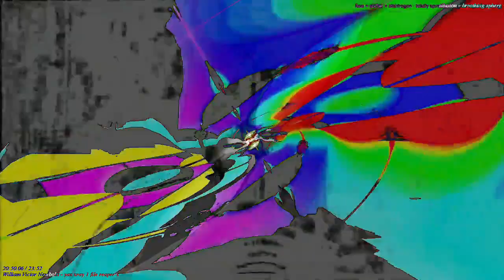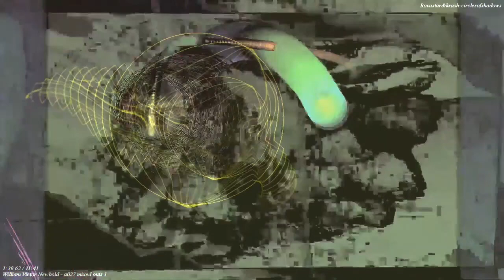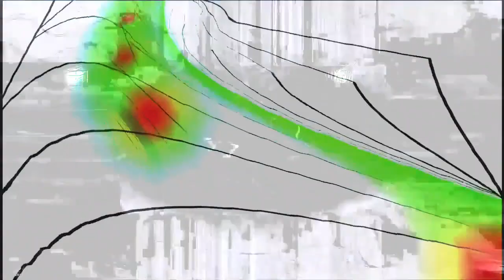[EPILEPSY WARNING] Movie 23 07 22 01h21m40s